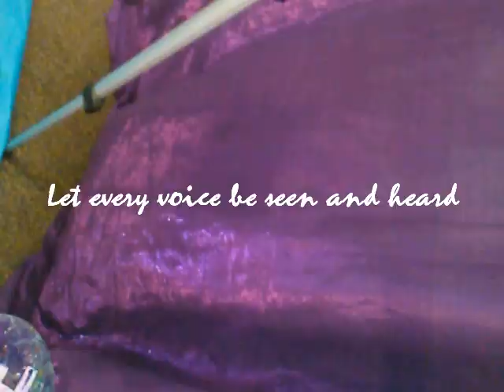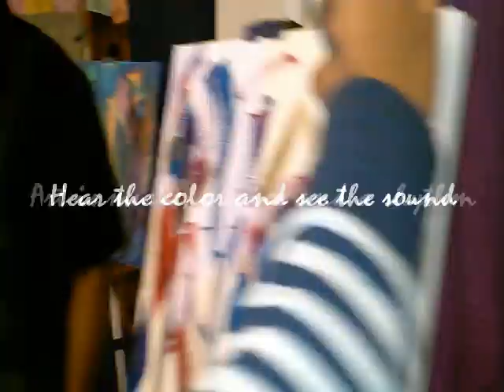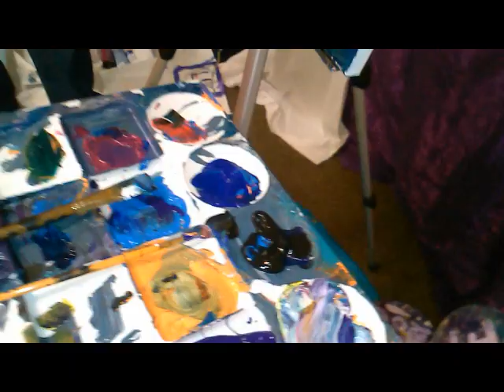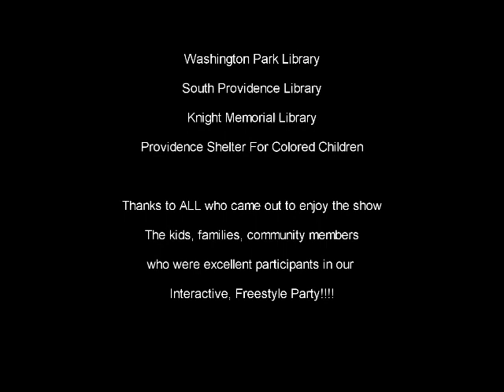ONOMATOPOETRY! Mixed Art Show Teaser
ONOMATOPOETRY! Mixed Art Show, presented by Yunus Quddus and Habibah Quddus, is a blend is live art, painting, poetry, music, hip hop, jazz, acting, open mic and more. Kids and Families love the interactive storytelling. They actively participate in the fun and learning at every show. We share artistic classics in a new way every time. Guests artists, musicians, storytellers, and spoken word performers spice up the show and share their secrets of success as we trick the audience into learning through play. The mash up of sound, color, emotion and energy makes ONOMATOPOETRY! Mixed Art Show an experience to remember as we all share our talents and give all forms of expression a big wacky hug! BOOM! BAM! POW! It's an artistic explosion!

Recent Guest Artists include:
Marlon "Inphynit" Carey
Raffini the Master StoryTeller
Brandon the Trumpet Player
Tanya Guerrero
Charmaine Gray
Redd Rebel
Contessa "The Countess" Brown of Cafe Soul
Lulu Santos
Mike Harrison